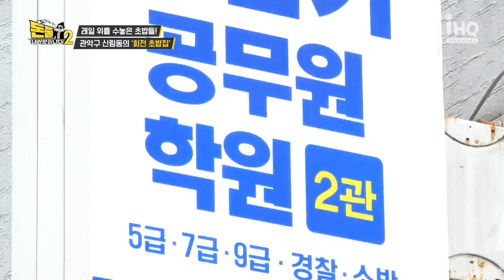빙빙 돌아가는~ 회전초밥처럼~🍣 회전 초밥집에서 탑 쌓기 [돈쭐내러 왔습니다2 MUK-FIA] 14회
회전초밥집에서 열리는 돈쭐 왕중왕전!
초밥 접시탑을 쌓으며 기본 100피스는 먹는 먹요원들!
과연 먹요원 중 1등은 누구?!

💰식당 제보
1️⃣ 식당명 + 주소
2️⃣ 식당 관련 상황&사연 간략 내용
3️⃣ 본인과 식당과의 관계 (ex. 사장님의 가족 등)
4️⃣ 본인 연락처
5️⃣ 1-4까지 기재 후 DM 또는 메일 보내면 끝!